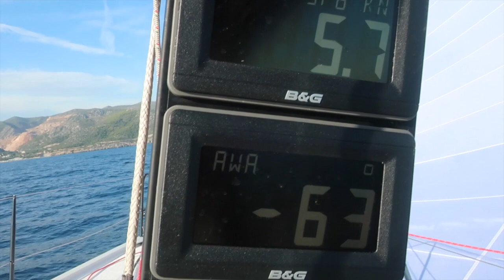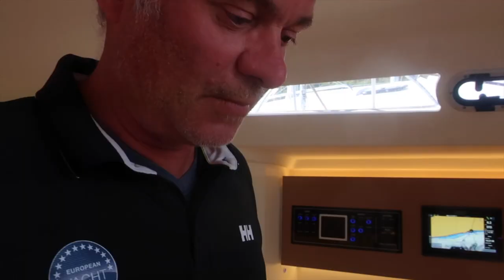Test av Italia 11.98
Italia Yachts har utviklet en ny VM-vinner. 11.98 er en båt for fart, design og resultater. Les testen på SEILmagasinet.